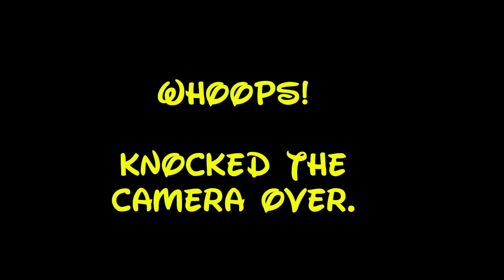DISNEY Vlogmas 2022 Day 17: @bibbidiboxes Ultimate Magic Dec. Unboxing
My name is Ginger, and my channel is Just Ginger's Love of Disney. I'm a nurse, Disney loving, dog mom to the adorable Lily the Disney Yorkie. I LOVE all things Disney. Stick around for loads of Disney magic and surprises including: Disney Loungefly unboxings, Disney hauls, Jim Shore figurine unboxings, Jim Shore hauls, swap boxes, Bibbidi Box subscription box unboxings, and so much more!

For photographs of me, Lily the Disney Yorkie, my Disney trips, and so much more, join me on Instagram at:

I love hearing from DISNEY fans of all ages.

Happy Mail and letters can be mailed to:
Just Ginger
2532 Santiam Hwy SE PMB 521